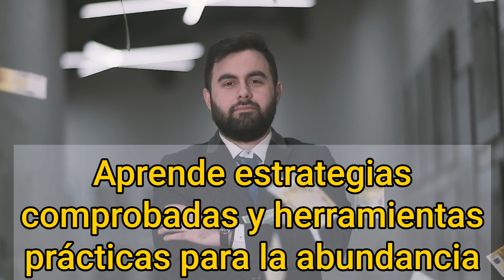Odisea De Avance - Basada en La Ciencia de Hacerse Rico, por Wallace Wattles - Totalmente en español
Invitación a la Odisea De Avance - Basada en La Ciencia de Hacerse Rico, por Wallace Wattles - Totalmente en español. Traducido y presentado por el Dr. César Vargas, Traductor Profesional y Formador de Programación Neuro-Lingüística. Tendremos una serie de reuniones en vivo por Zoom, así que puedes acceder desde la comodidad de tu hogar u oficina, y si no puedes asistir en vivo, ¡tendrás las grabaciones de las juntas PARA SIEMPRE!

Además, tendremos una comunidad positiva y activa para explorar tu situación específica y ayudarnos mutuamente.

Visita CiertaManera.com para los detalles y los diferentes niveles de inscripción disponibles.